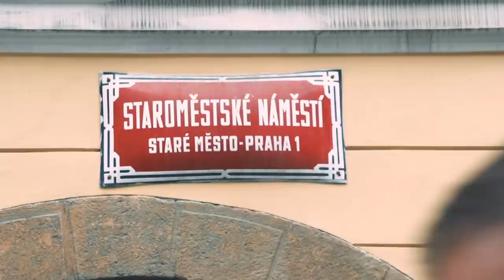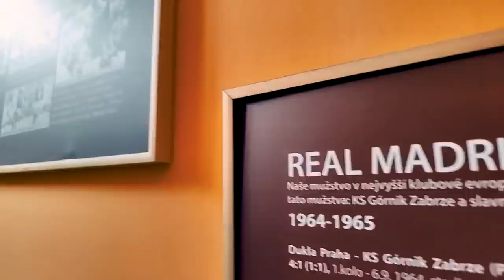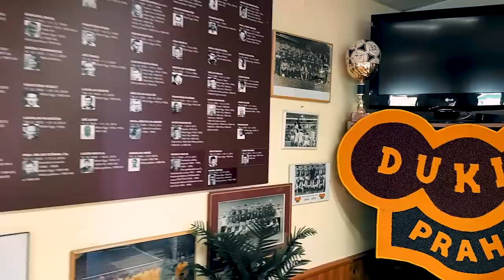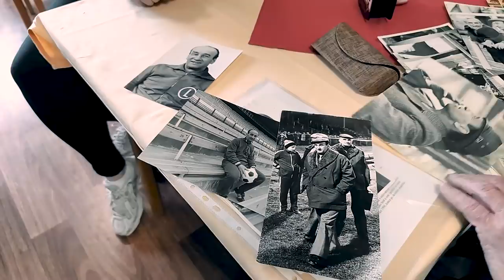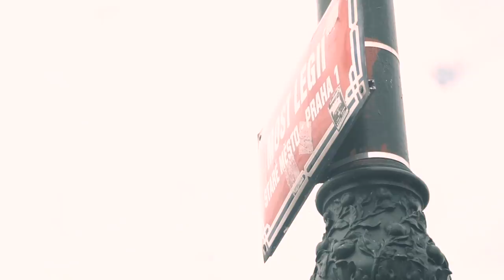BITWA O EUROPĘ. Kulisy meczu ze Slavią Praga | Legia w Czechach! [Napisy]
Pierwszy mecz Legii Warszawa ze Slavią Praga miał wszystko - piękne gole, nagłe zwroty akcji i duży ładunek emocjonalny. Jednak ważne rzeczy działy się nie tylko na boisku. Przed meczem odwiedziliśmy klub Dukla Praga, z którym związany jest legendarny trener Legii Warszawa - Jaroslav Vejvoda. Do wzruszających scen doszło natomiast po ostatnim gwizdku, gdy w szatni z drużyną pożegnał się Josip Juranović. Zobaczcie kulisy meczu ze Slavią Praga.